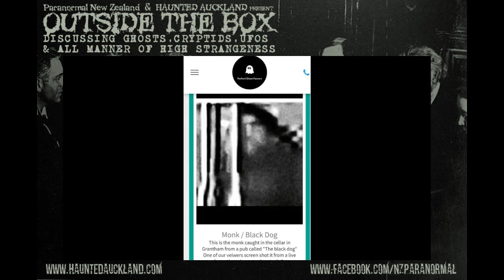Outside the Box : Episode 17 - Retford Ghost Hunters, U.K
For EPISODE 17 of this series, Mark Wallbank chatted with U.K based paranormal team, Retford Ghost Hunters.
Please check out their Facebook page and You Tube channel.

During the worldwide lockdown period due to the 2020 Corona-virus scare, we thought we’d stay productive via a different means and utilising social media a little more to carry on the research, as well as creating some informative content for our readers and followers.